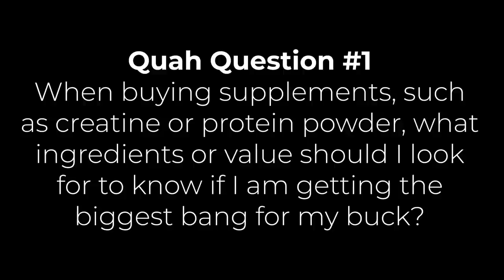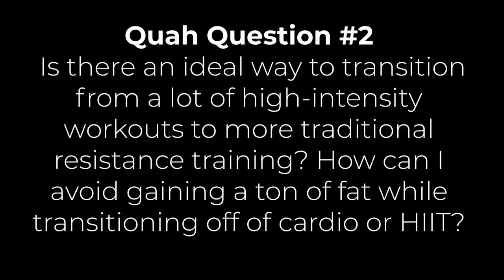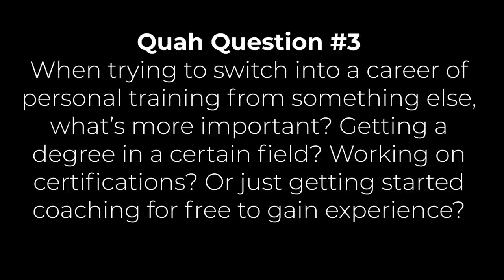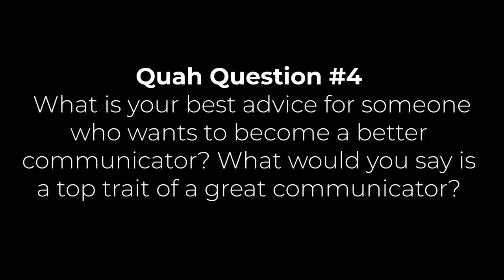#1316: How to Avoid Fat Gain When Reducing Cardio, Tips for Becoming a Great Communicator & More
* A Kodak moment at the Di Stefano House. (5:09)
* 24 Hour Fitness closing 130 gyms. Strategy or a sign of bad times ahead? (8:35)
* The Greg Glassman saga continues. (12:12)
* Drone technology is scary. (17:25)
* The Di Stefano Family are Organifi lovers. (22:45)
* Mind Pump Recommends, (23:25)
* Mind Pump on the craziness of the Stock Market. (24:21)
* Why fitness is empowering. (25:23)
* Is Justin having a mid-life crisis? (30:47)
* Maximus is growing like a weed. (35:38)
* Quah question #1 - When buying supplements, such as creatine or protein powder, what ingredients or value should I look for to know if I am getting the biggest bang for my buck? (37:20)
* Quah question #2 – Is there an ideal way to transition from a lot of high-intensity workouts to more traditional resistance training? How can I avoid gaining a ton of fat while transitioning off of cardio or HIIT? (45:02)
* Quah question #3 – When trying to switch into a career of personal training from something else, what’s more important? Getting a degree in a certain field? Working on certifications? Or just getting started coaching for free to gain experience? (50:05)
* Quah question #4 - What is your best advice for someone who wants to become a great communicator? What would you say is a top trait of a great communicator? (56:55)

24 Hour Fitness files for bankruptcy, closing 130 gyms

The Air Force Wants To Use Falcons To Punch Drones Out Of The Sky

Quicken Loans IPO may open up sector, say executives

Hertz Stock Rallies 230% Despite Bankruptcy, and Two More Numbers to Know

Mind Pump #1227: The 5 Most Important Supplements To Take

Are Any Supplements Worth The Cost? - Mind Pump Blog

Verbal Judo: The Gentle Art of Persuasion – Book by George J. Thompson

Sway: The Irresistible Pull of Irrational Behavior – Book by Ori Brafman

The Biology of Human Communication – Book by Kory Floyd

People Mentioned
Greg Glassman (@CrossFitCEO) Twitter